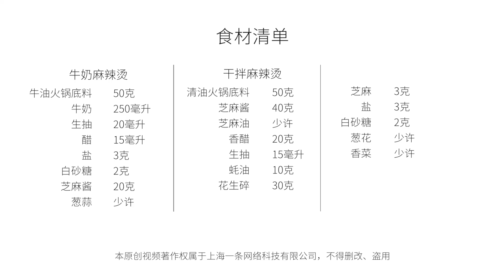東北小姐姐用火鍋底料做麻辣燙，看得我眼淚從嘴角流下來了！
麻辣燙起源於四川，東北人卻在傳播中起了不小的作用，今天東北小姐姐來教大家做壹湯壹拌兩種口味。麻辣燙用牛油火鍋底料配上香醇的牛奶，連湯帶菜，統統吃光。麻辣拌的精髓則是清油火鍋底料和芝麻醬的碰撞，滿嘴噴香，嘎嘎好吃！
Mala Tang originated in Sichuan, but it was northeasterners who brought it forward. Today northeastern girl Gaowa will show us how to make Mala Tang and Mala Ban. The soup base of Mala Tang is prepared with beef tallow hotpot sauce and milk, and the soul of Mala Ban is the spicy flavor hot pot condiment and sesame paste. Both of them are so good that it’s almost irresistible.